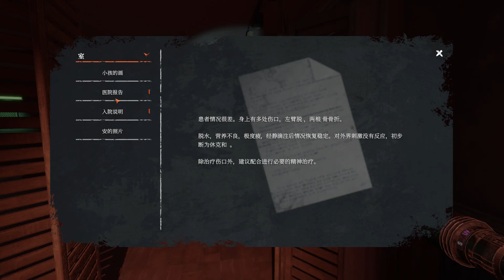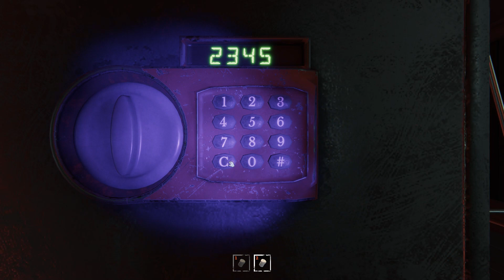dont be afraid 2 (不要害怕 2) part 2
大卫是一位正在努力克服童年创伤的年轻人。在《不要害怕 2》中，你将直面他内心深处的恐惧与噩梦，重历大卫生命中的至暗时刻，探索多个恐怖地点，收集关于过去的线索，从而揭开折磨他的疯狂凶手所留下的谜题。

15年前，大卫经历了一场噩梦。这个天真的小男孩被一对变态连环杀人犯绑架，被迫参与了一场致命游戏，幸运的是，他竟奇迹般地活了下来，并成功逃离了那个险些夺去他生命的地方。

然而，心理创伤的愈合需要时间。多年来，大卫努力想要摆脱这段经历所带来的伤害，却总是事与愿违，他不仅无法保住工作，也找不到伴侣，甚至连简单的日常任务都难以应对，不得不频繁依赖心理医生的帮助，生活的十分艰难。

尽管如此，困扰大卫的噩梦依然没有远去，而是即将卷土重来……

融合了惊悚与解谜的元素，独特的组合令人着迷

内含多个恐怖的逃生室，每个房间都有不同的挑战和主题

扣人心弦的故事情节，难以辨别的梦境与现实

用诡异的图画、笔记和文件，揭示令人不安的真相

两个截然不同的结局